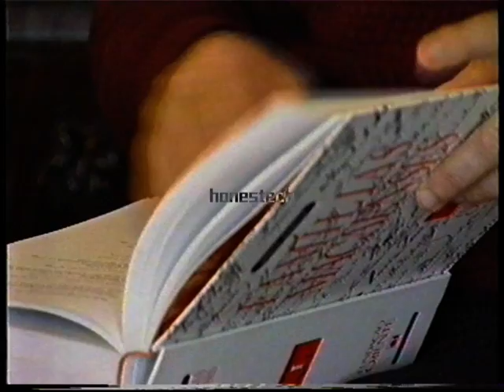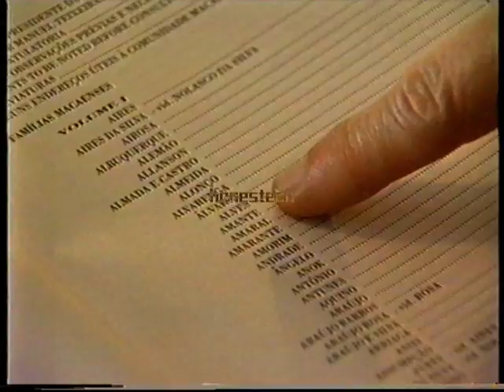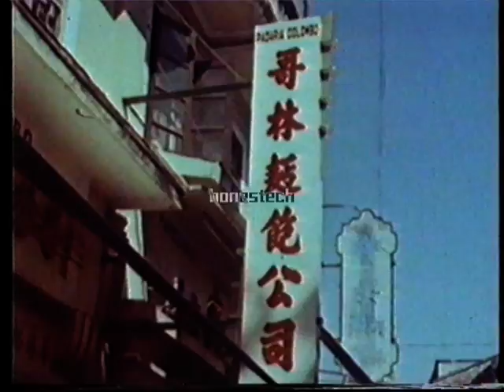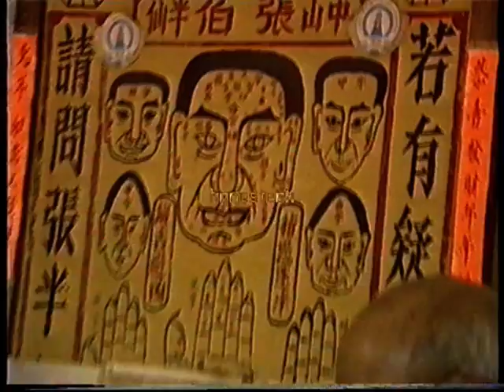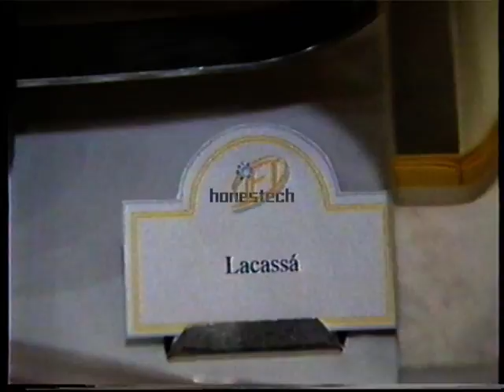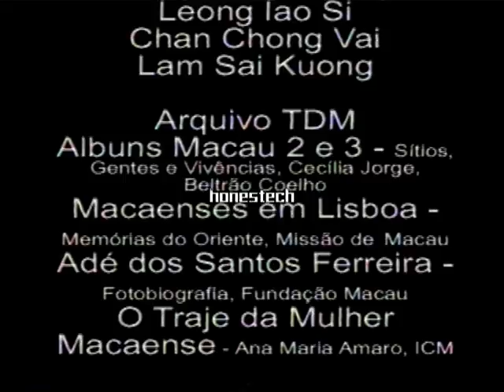Série Documentário Gente da Nossa Terra TDM 1999 Sentir Macau